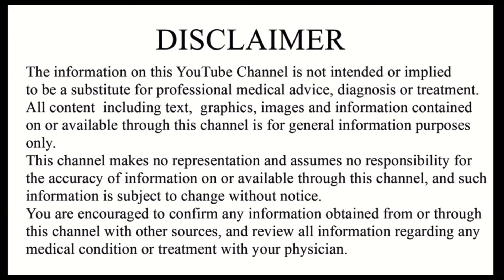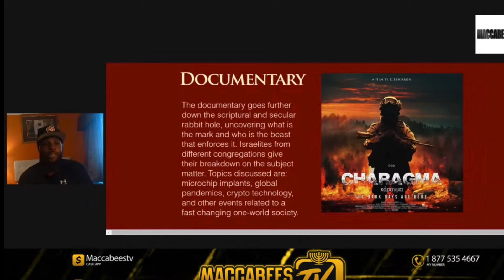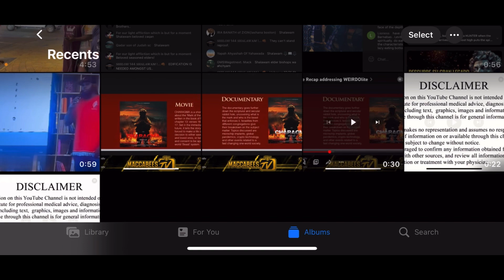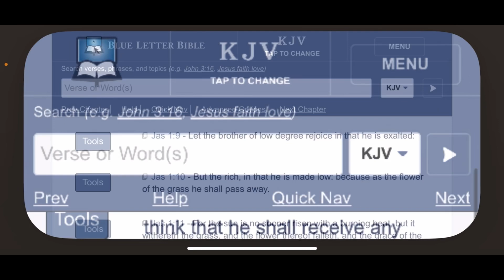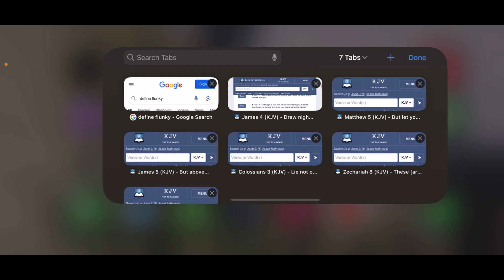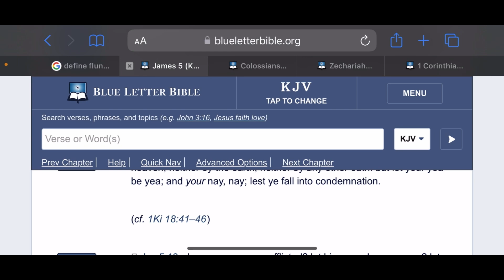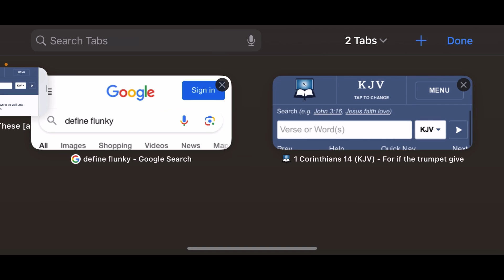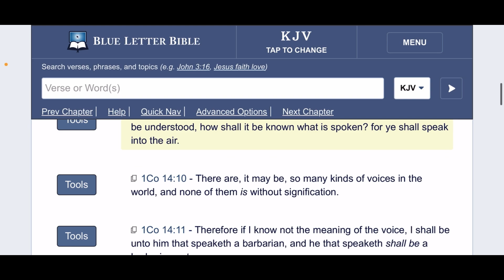PRIEST DANYAAHLA IS BRINGING CONFUSION!!